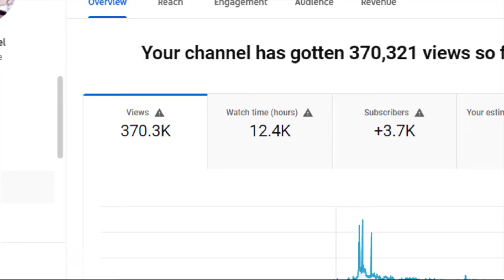NEW BAAROO SHEEKHUSEE 2021 BY MAHAMED ABDELLA kiyya maqaan Amanii dhaloonni koo gololchaa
new oromo music this month,
Baaroo sheek huseen,
 Baaroo shek husen,
 Baaroo sheek huseen 2021,
Baro shek husen bale,
Baro sheikh husien,
Baaroo sheek huseen baalee,
new ethiopian oromo music,
new baaroo,ethiopian music 2021,
oromia tube,oromo music 2021,
baaroo sheikh hussein,
baaroo shek husen 2018,
ethiopian oromo music,
ethiopian music,
BAAROO
new baaroo sheek huseen 2021,
baaroo sheek huseen,
sirba jaalalaa afaan oromoo,
KICHUU